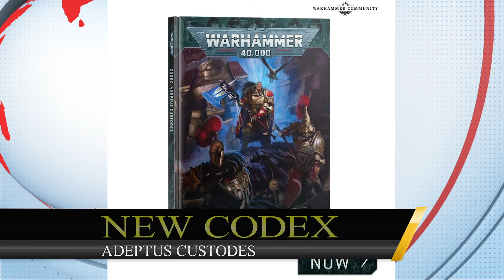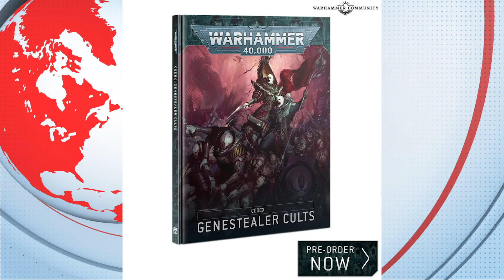Warhammer 40K Weekly News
This weeks weekly news brings us,
2 new codexes.
5 new combat patrols.
And Warhammer imperium releasing in more countries

Happy Gaming